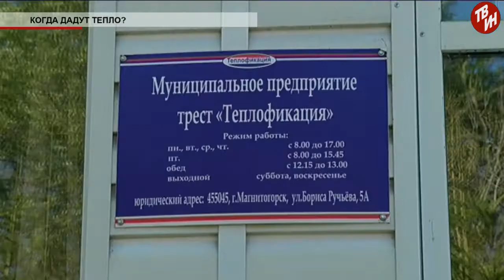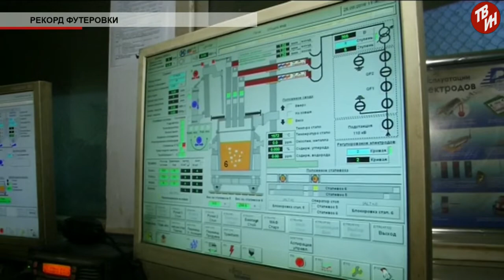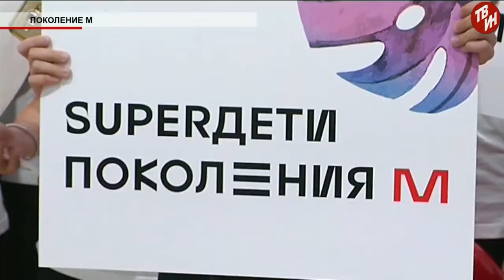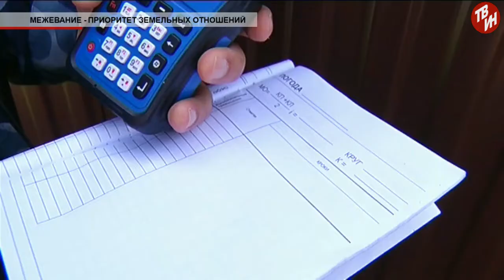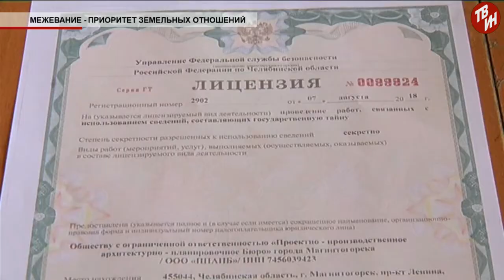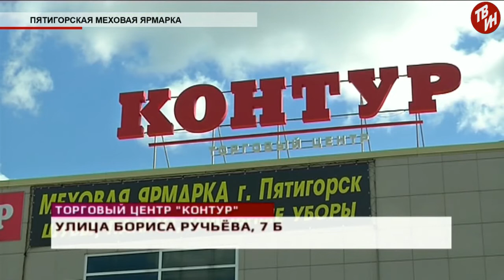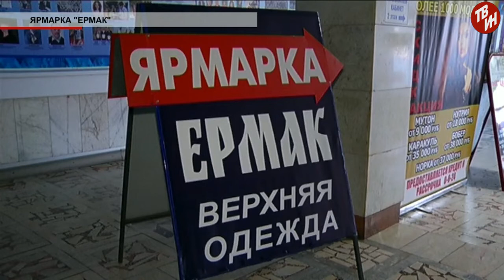Время местное Эфир: 02-10-2018